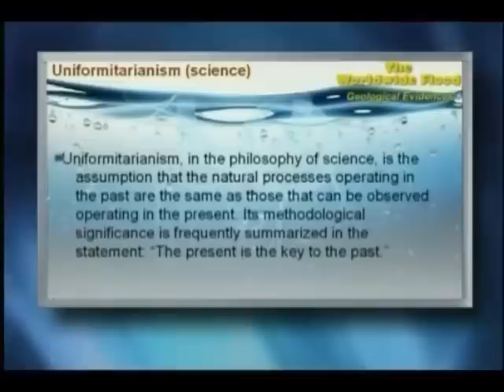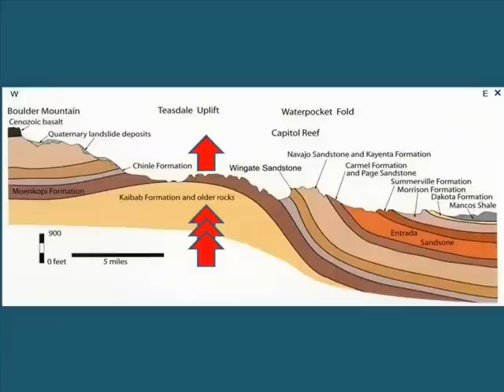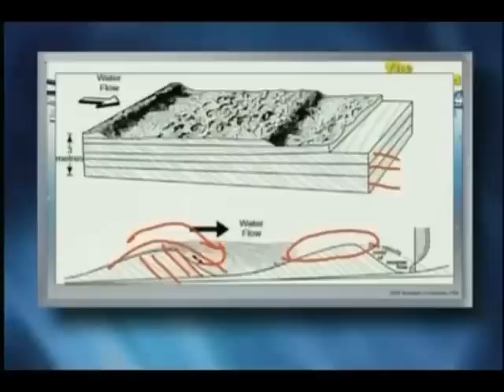Geodyssey: Creation Geology, Part 6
Episode 6 of "Creation Geology" looks at Dr. Andrew Snelling and the question quickly becomes: Does Andy Snelling believe a word of what he says?